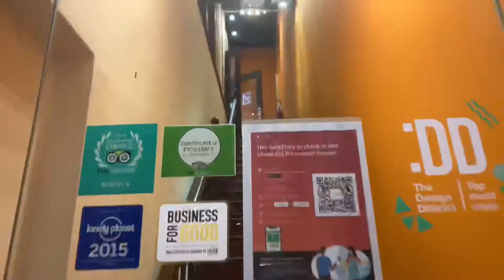20210808 Food playground - Hoon Kueh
Cooking class at food playground